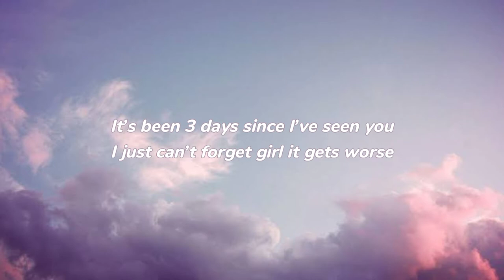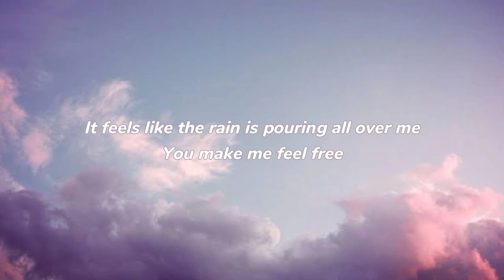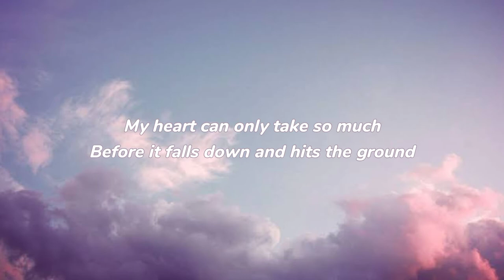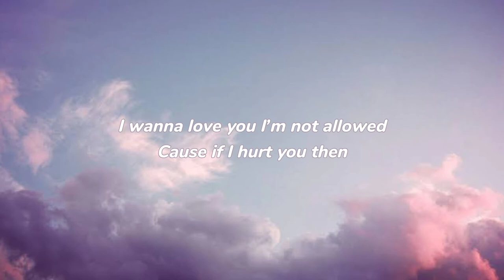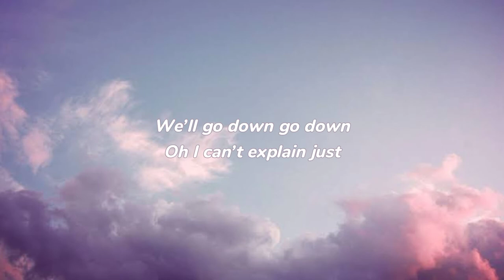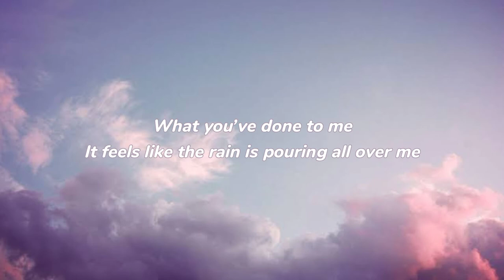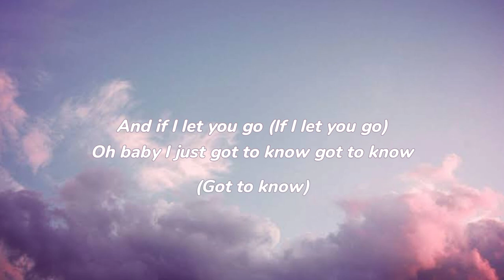Got To Know - Jordan Padilla | Lyrics